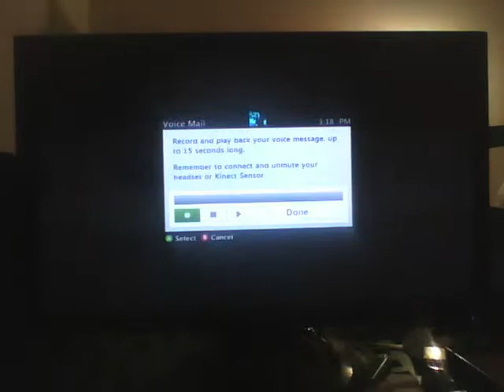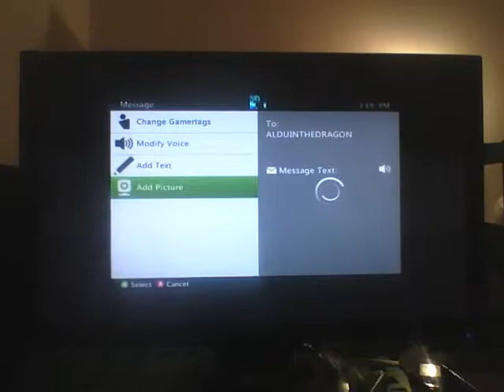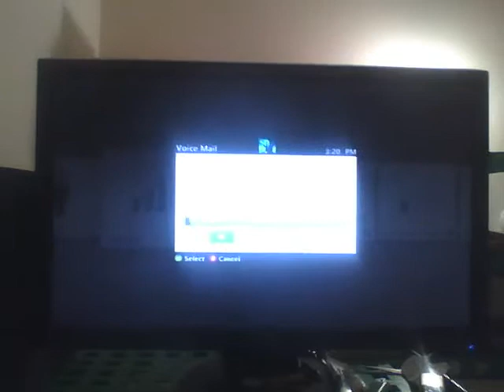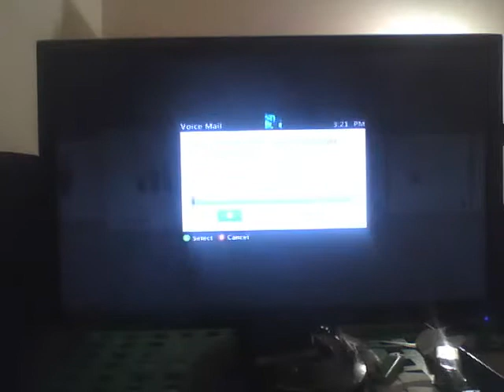Let Bigons be Bigons part4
So after the conflict with Dragons mother I try to reason with Dragon but he shuts me down so the party try's to talk to him.